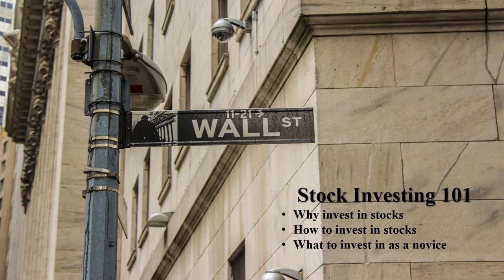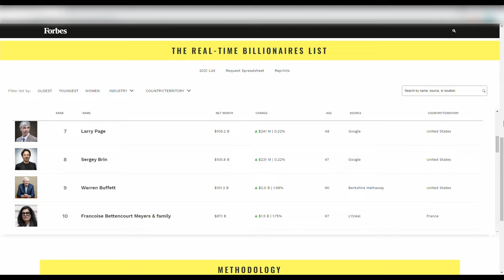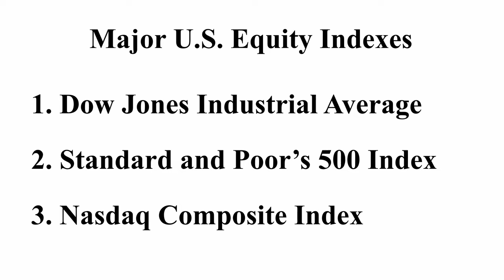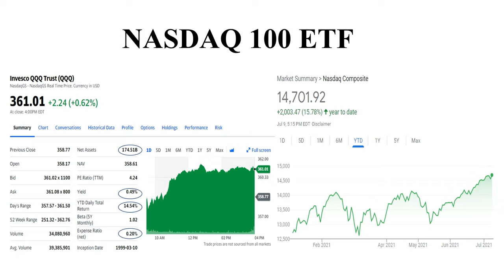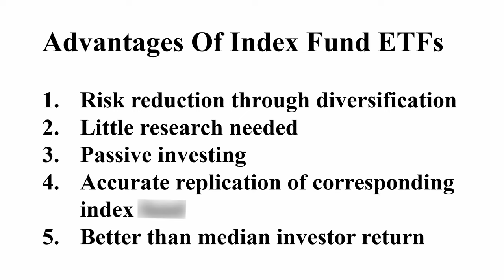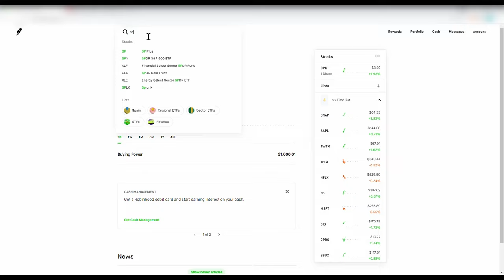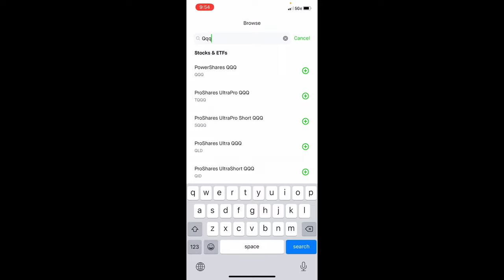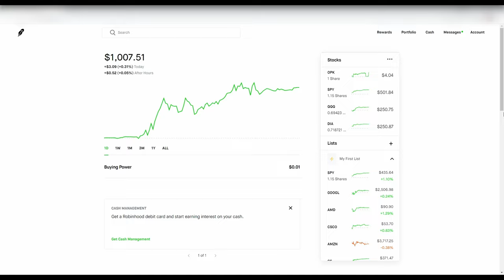How to invest in stocks for beginners - make money in 2021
In this stock investing 101 series, I discuss how to invest in stocks for beginners, including what are stocks, how to invest in stocks, how to invest in stocks with little money, benefits of investing in stocks, how to make money in 2021 through investing stocks, what stocks to purchase, what brokerages, such as Robinhood, Webull, TdAmeritrade, Fidelity, and Interactive Brokers to use to purchase stocks, how to set up a brokerage account, is now a good time to invest in stocks, how much is needed to invest in stocks, and how to trade through brokerages, such as Robinhood. In this video, I illustrate how to start with $1,000, but the concepts can be replicated with a $10, $100, $10,000 or a portfolio of any other size to let your money work for you and grow.

I also discuss investing in ETFs of major equity indices such as the Dow, S&P500, and Nasdaq, and the benefits of investing in ETFs for new investors. ETFs such as SPY and IVV provide investors with exposure to stocks of the S&P500, including, but not limited to, Apple (AAPL), Microsoft (MSFT), Amazon (AMZN), Alphabet (GOOGL), Facebook (FB), Berkshire Hathaway (BRK.A; BRK.B), Home Depot (HD), and many other of the biggest large cap stocks.

Please note that nothing I say in this video can be construed as financial advice, I am not a financial advisor. This video is made solely for educational or entertainment purchases where I talk about applying my own trading strategies to trade my own funds.

0:00 Introduction
0:42 Why invest in stocks?
3:08 How to invest in stocks?
5:18 Which stock to invest in?
6:08 Major U.S. equity indices
7:12 Investing in ETFs of U.S. equity indices
9:36 Benefits of investing in ETFs of U.S. equity indices
12:33 Is now a good time to invest?
14:18 How much is needed to start?
15:16 Making a trade on Robinhood’s desktop UI
16:54 Making a trade on Robinhood’s mobile phone UI
19:16 $1,000 series starter portfolio through Robinhood